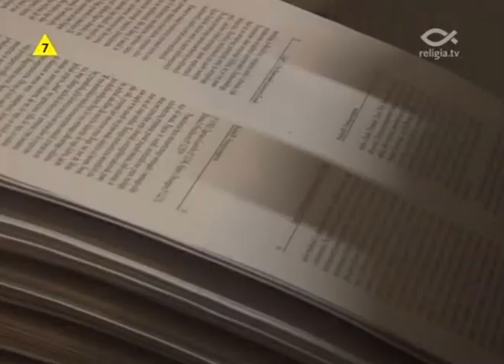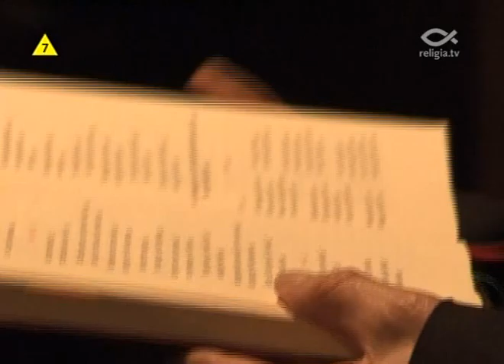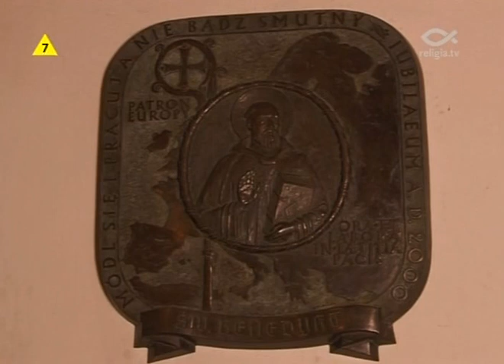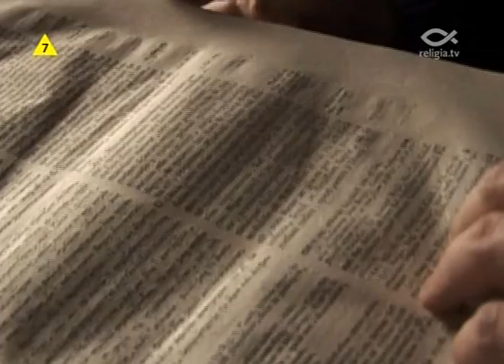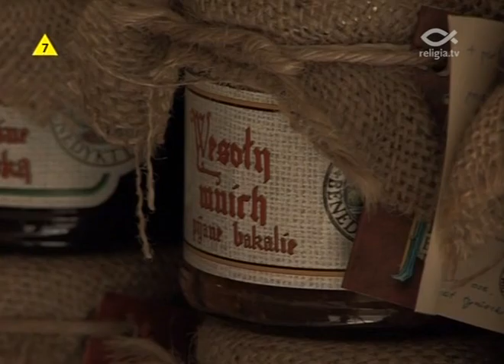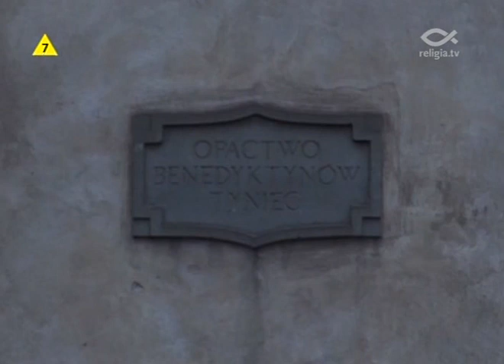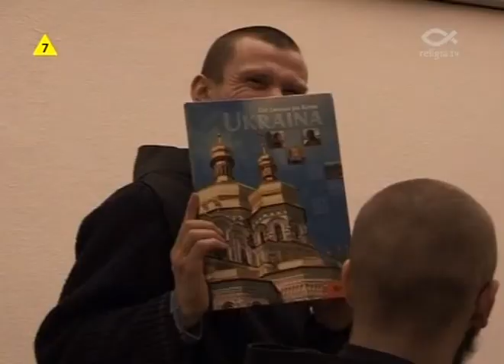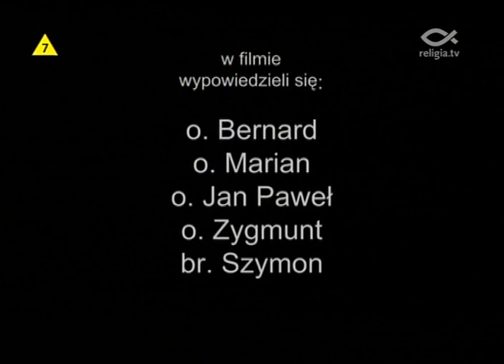Dzień z życia mnicha. Film.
Dzień z życia mnicha